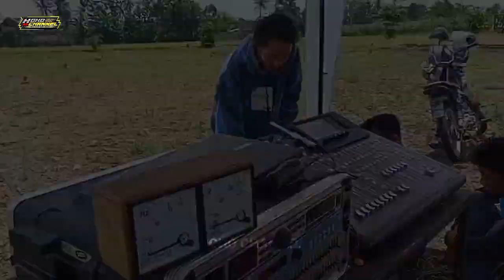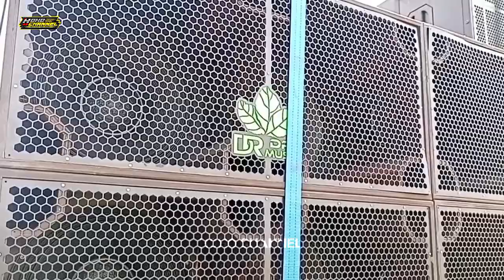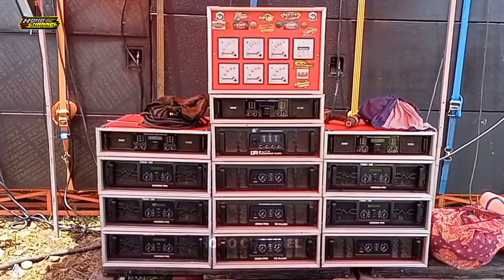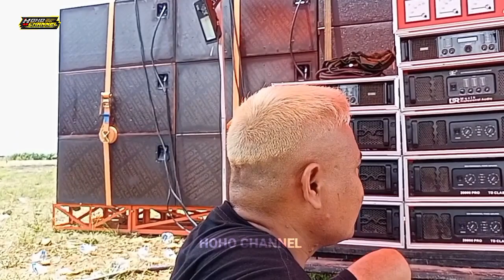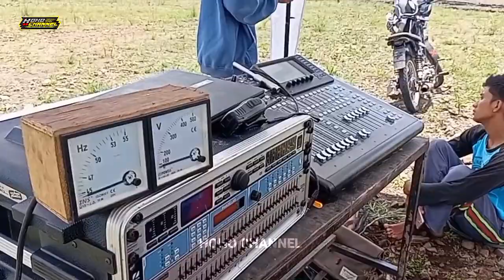DR MUSIC ISTIMEWA PERSIAPAN SBSW || TERLENGKAP PENJELASAN AMUNISI BARU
DR MUSIC PERSIAPAN SBSW || TERLENGKAP PENJELASAN AMUNISI BARU